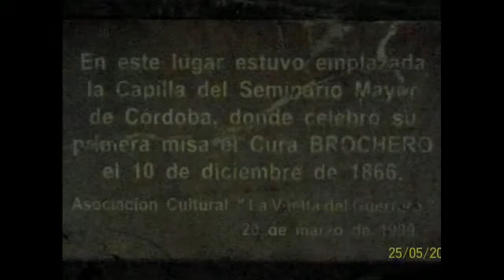154 AÑOS DE LA CELEBRACIÓN DE LA PRIMERA MISA DEL CURA GAUCHO.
10 DE DICIEMBRE DE 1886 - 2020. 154 AÑOS DE LA CELEBRACIÓN DE LA PRIMERA MISA DE SAN JOSÉ GABRIEL DEL ROSARIO BROCHERO.